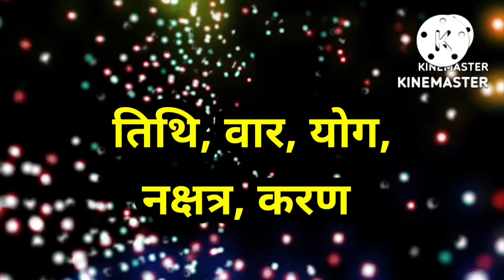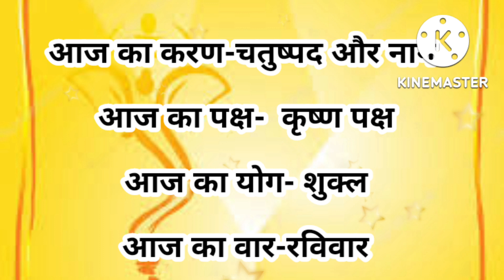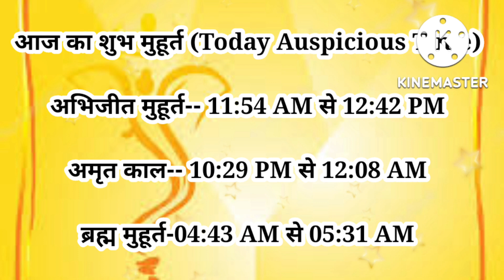Aaj ka panchang 25 September 2022 पंचांग आज की तिथि |शुभ मुहूर्त |राहु काल |Sunday Panchang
विडियो में सम्पूर्ण पंचांग की जानकारी जेसे आज की तिथि वार नक्षत्र राहुकाल अभिजित मुहूर्त आज का दिन का चोघडिया आज रात का चोघडिया दिए गए है